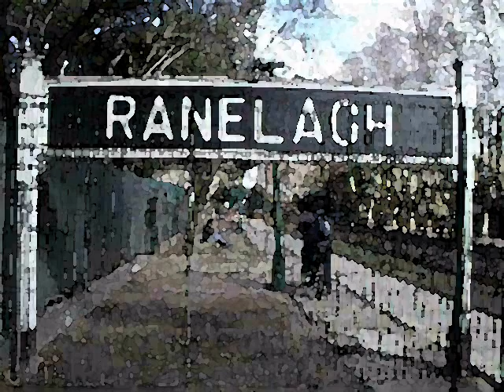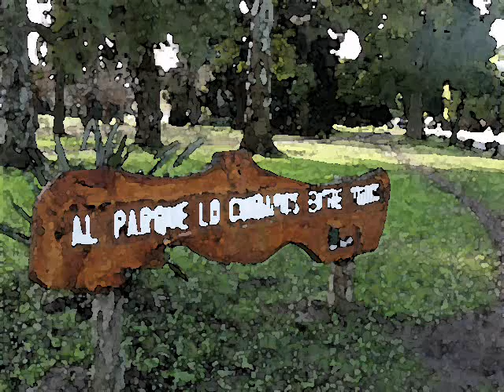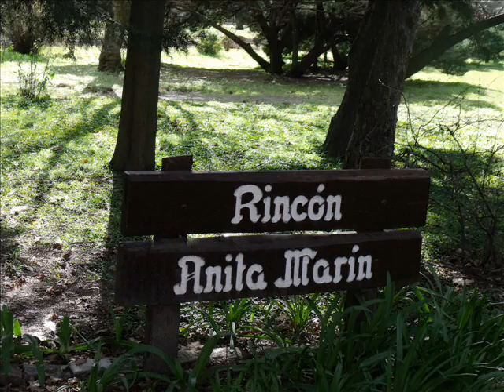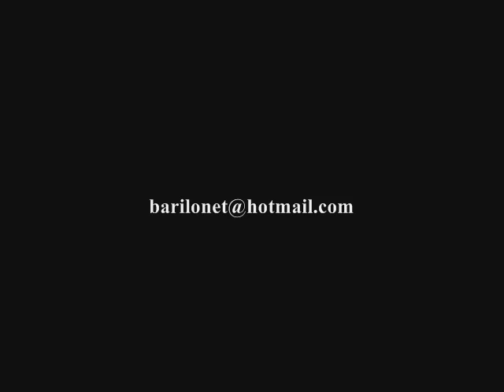Acuarelas de Ranelagh